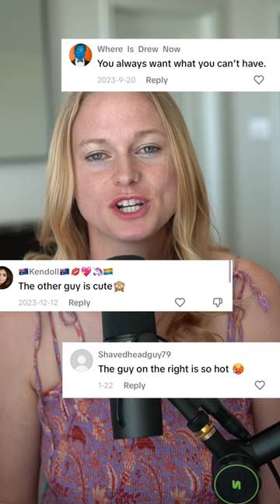Flirt to convert? 🫣